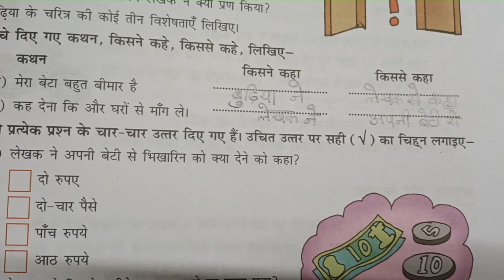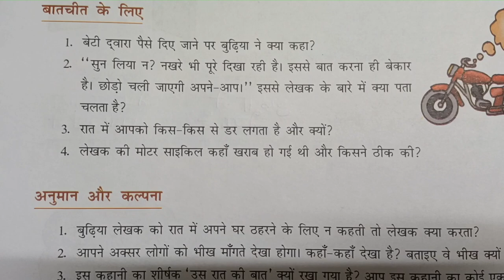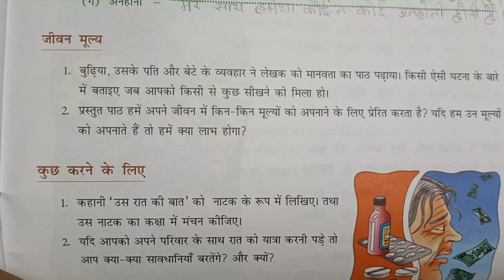DAV class 7 Hindi lesson 11 उस रात की बात हिन्दी ज्ञान सागर solution